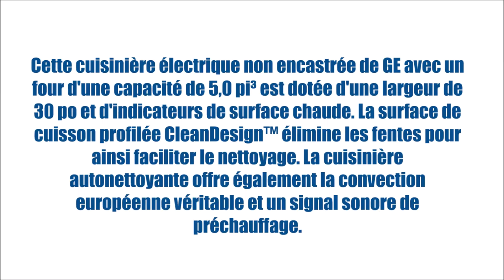PCB985SKSS (Cuisinières - Électrique amovible) | BonPrix Électroménagers | Montréal - Laval - Québec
GE Profile offre une cuisinière électrique non encastrée de 30 po dotée d'un four d'une capacité de 6,2 pi³ et d'un tiroir de cuisson. Cette cuisinière offre un four autonettoyant, la convection PreciseAir et un élément de cuisson dissimulé. La cuisinière offre également une grande surface de cuisson et un nettoyage simplifié grâce à la surface de cuisson d'un bord à l'autre de GE.

MONTRÉAL:
1601 Rue Dickson
Montréal, QC
H1N 3T4

LAVAL:
1171 Desserte Nord Autoroute 440
Laval, QC
H7L 3W3

QUÉBEC:
3095 Boulevard Wilfrid-Hamel #104
Québec, QC
G1P 4C6